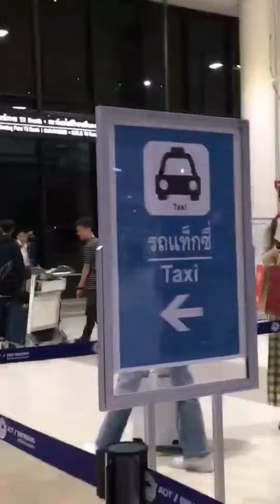น้องแก้มงุ้งงิ้งๆน่ารัก​ แก้มญาณิศา​ by.yanisa_zone